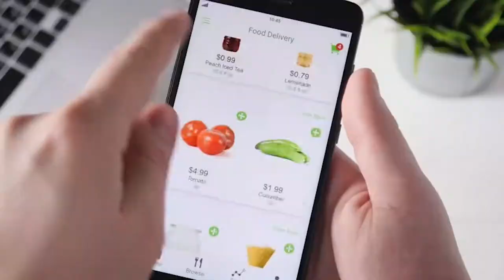Beating Back Amazon with Automated Grocery Stores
The competitive retailer landscape is changing the way customers do their shopping and collect their groceries. Enter Amazon and its automated checkout systems which is slowly pushing groceries to go out of business. Find out what the others have been doing to stay afloat.